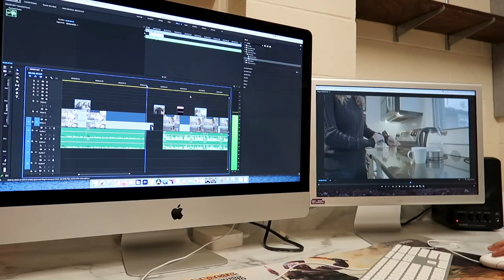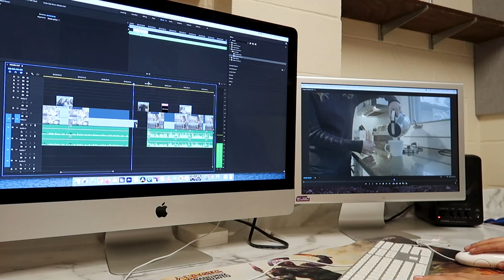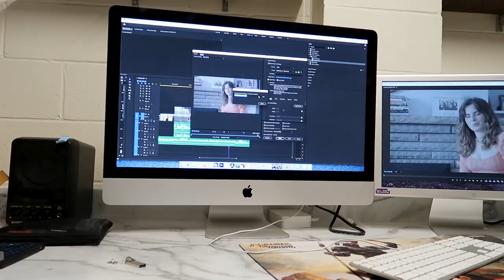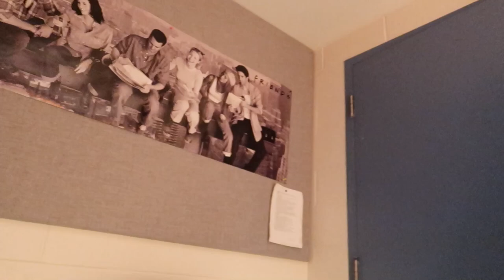a couple days in the life as a FILM STUDENT in Toronto | back on campus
Hello! I vlogged a couple days in my life at university as a film student! Come join me while I attend classes, work on projects, hang out with friends and work out at the gym! I hope you enjoy this vlog! xx

FAQs
☆ what and where do you study? i study Film Production at York University
☆ where are you from? i'm from Canada

xoxo love,
Rachelle